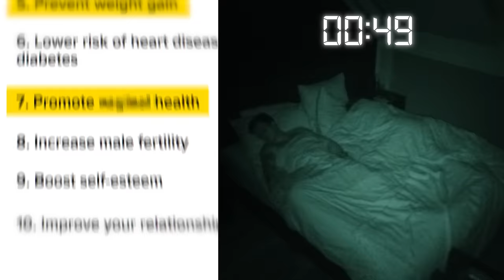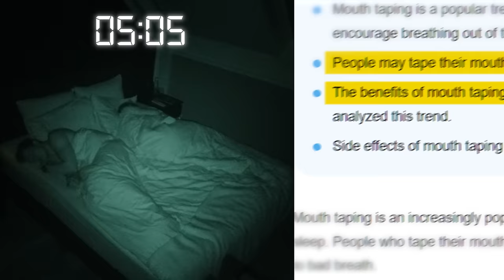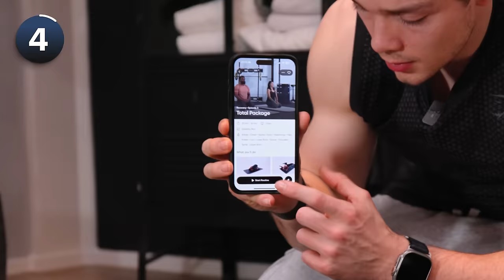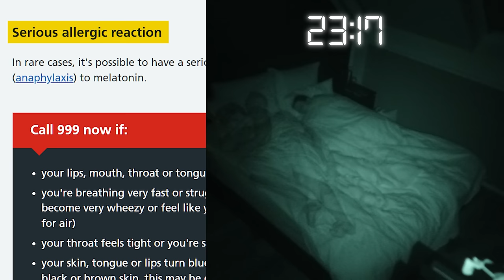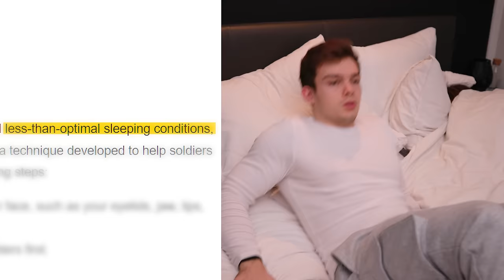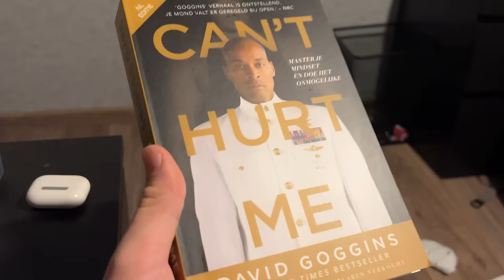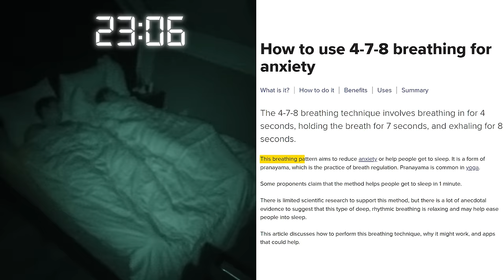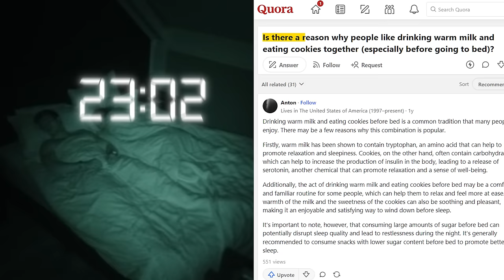I Tried The 10 Most Extreme Sleep Methods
I Tried The Most Extreme Sleeping Methods
(make sure to try!)

I always look tired, I just go to bed and try to get my sleep in.
I never actually tried any sleeping method, so for the next 10 days I’m going to try 10 different sleeping methods. These are the results.

Smash follow our other channels:
Snapchat: StanBrowney, Browney, That's Crazy